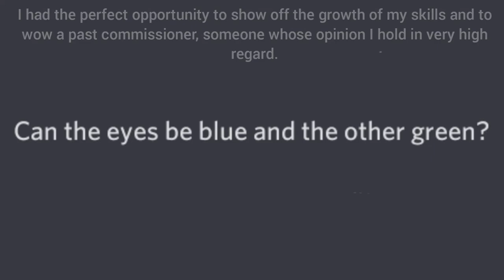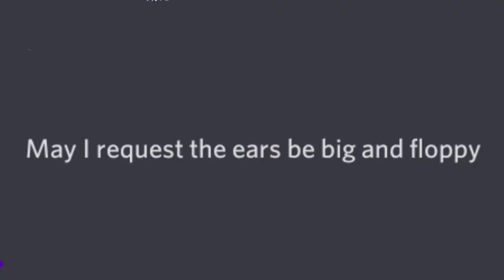3 Years Of Fursuit Making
Thanks to the always wonderful @eon_hyunwoo (on Instagram and Twitter) I was given the opportunity to test my skills and to make another corgi fursuit. The first one I had made was only the second fursuit head I had ever created at that time. There was no actual faux fur, the eyes were made from styrofoam cups and sunglass lenses, and the stitching was hand done and absolutely awful. I have grown a lot since that corgi head I made three years ago, but I still have much to learn. I can't wait to improve and to create even better things in the future!